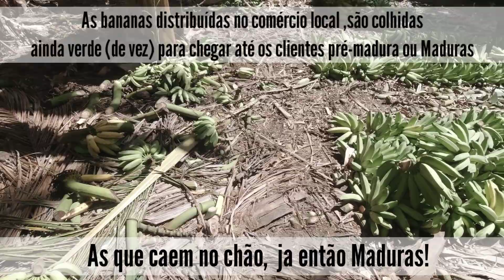filmei carregamento de caminhão de frutas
Olá a todos, na cidade de boqueirão é possível encontrar plantações de macaxeira(aimpim), batata doce,abacaxi,feijão,melão,laranja, mamão entre outros alimentos.

Hoje fui visitar uma plantação de bananas onde estava previsto a gente acompanhar a colheita, esta que por algum motivo foi realizado um dia antes da nossa gravação e por esse motivo acompanhamos apenas o carregamento do caminhão .

normalmente as colheitas da lagoa de boqueirão estam vendidos em João Câmara, Natal, touros, macau e região

Mas por conta da pandemia e o aumento dos combustíveis, muitos estão vendendo suas mercadorias em João Câmara, touros e região

Este vídeo foi gravado com a câmera de ação DJI osmo action , fotos tiradas com Samsung Galaxy A31, thumbnail criada com os aplicativos Canva e photogrid , e vídeo editado com aplicativo Kinemaster para android.